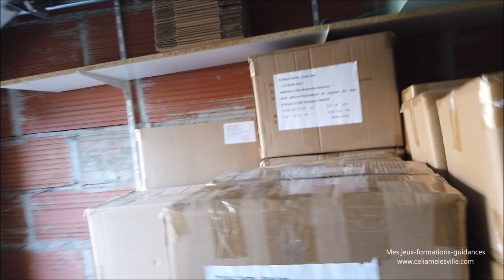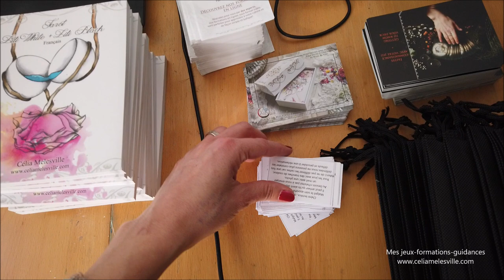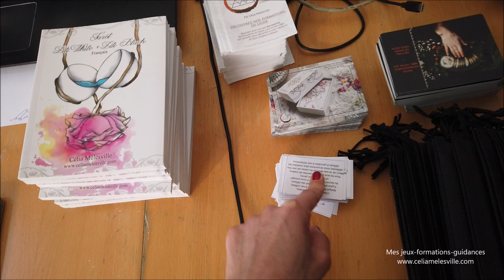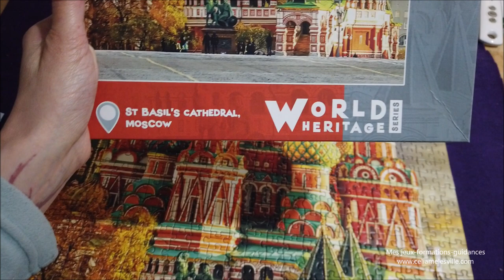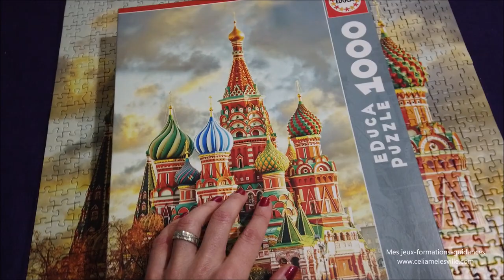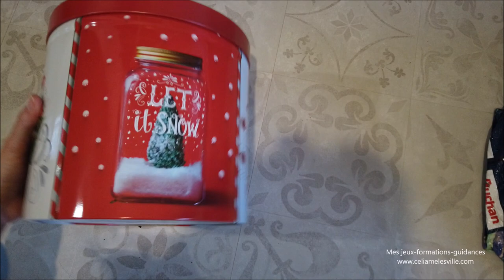Décembre et l'arrivée des Merry Christmas - StudioVlog 26